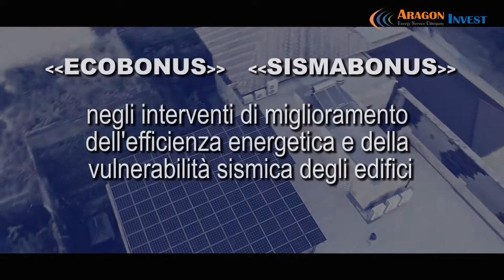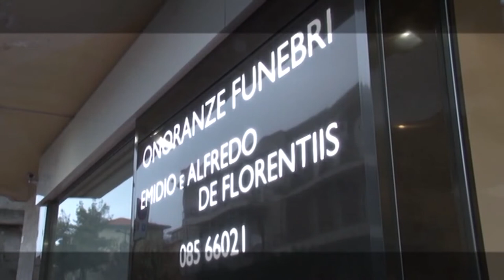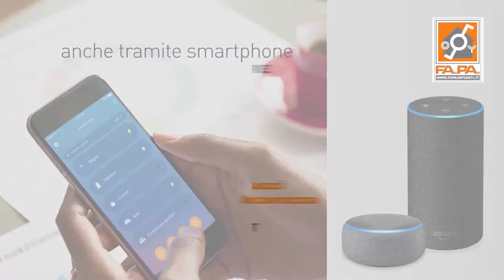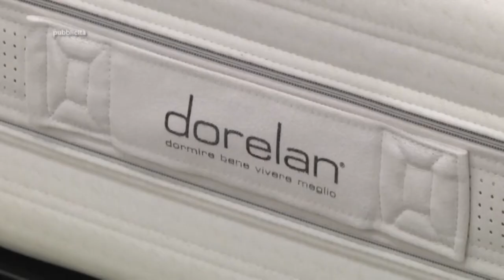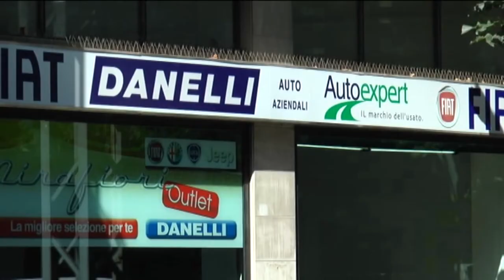Replay 37^ puntata del 3 agosto 2020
Ospiti “virtuali” della 37^ puntata stagionale della trasmissione di Enrico Rocchi:
Carlo Masci (sindaco di Pescara);
Daniele Barone (Sky Sport);
Dino Zampacorta (agente assicurativo calciatori);
Totò De Leonardis (giornalista);
Francesco Di Francesco (giornalista);
Luca Pennese (giornalista)